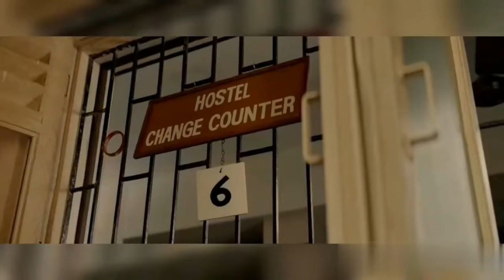Chhichhore Movie | Best Comedy Scenes | Sushant Singh Rajput Shraddha| National Award Winner| RIPSSR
✔ Top 3 Upcoming Hindi Web Series & Movies in July 2021 | Toofan | Haseen Dilruba | Samantar Season 2

All the images/video clips shown in the video belongs to their respected owners.